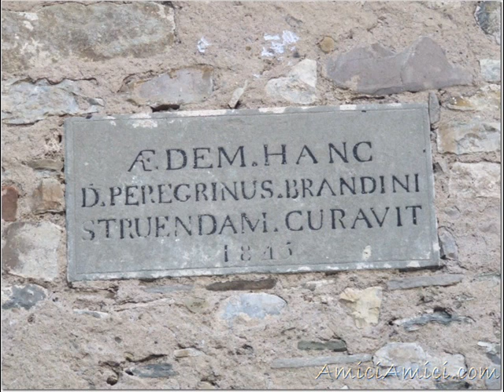Autunno in ValTaro (Parma - Italy)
Girovagando in Valtaro tra antichità e cazzeggio.